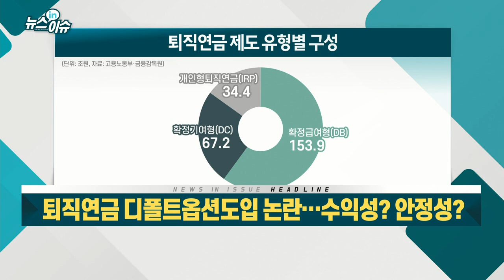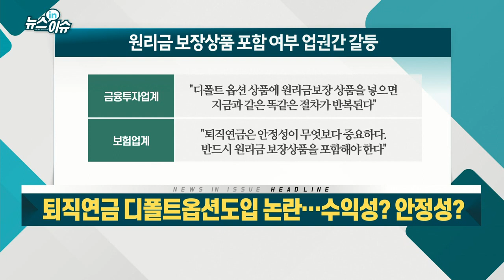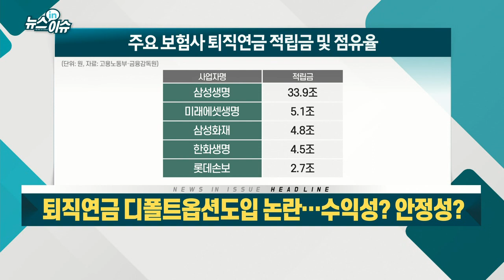퇴직연금 디폴트 옵션 도입 논란… 수익성? 안정성?_뉴스IN이슈 (20210429)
- 디폴트 옵션, 운용 지시 부재시 투자성향에 맞춰 운용
- 일본, 디폴트 옵션 도입 후 저수익 지속
- 법률 개정안 3건 발의… 5월 국회 통과 관심
- "원리금 보장형 포함시 제도 취지 무력화" 우려
- "취약계층이 원금손실 입을 가능성은 최소화해야"